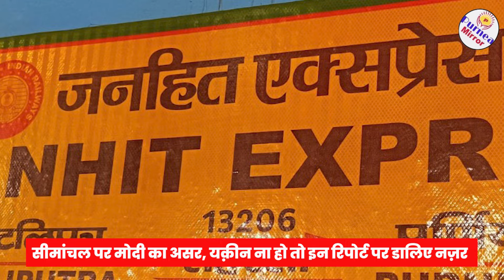120 रुपये में अब पूर्णिया से पटना का सफर | PM Modi ने दिए ये 5 गिफ्ट | सीमांचल का वोट होगा शिफ्ट ?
बिहार के उत्तर पूर्वी हिस्सा का वो सबसे बड़ा शहर पूर्णिया जहां का इतिहास, संस्कृति, रीति-रिवाज, समस्याएं, पिछड़ापन और अच्छाई-बुराई आपको जाननी चाहिए जो मेन स्ट्रीम मीडिया ने कभी नहीं दिखाया है वो हम आपको दिखाते और बताते हैं.

हमें सोशल मीडिया के सभी प्लेटफॉर्म पर आप Follow कर सकते हैं.

विज्ञापन के रूप में आपकी आर्थिक सहायता हमें पूर्णिया से जुड़ी और अच्छी और सच्ची खबरें आप तक लाने में मदद करेंगी.

Note - यह यूट्यूब चैनल पूर्णिया की युवा टीम द्वारा सीमांचल के 1 करोड़ से ज्यादा जनता और उनसे जुड़े सरोकार के लिए चलाया जाता है...हमारा साथ दें और एक बेहतर पूर्णिया बनाने में अपनी भागीदारी सुनिश्चित करें..अभी तुरंत चैनल को SUBSCRIBE करें.